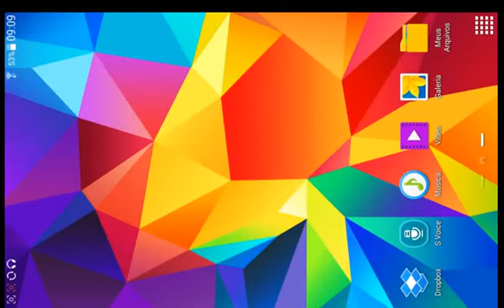Truck Simulator 3D - (simulador de caminhão) - Chicago até Vancouver 2 de 2 - gameplay #3